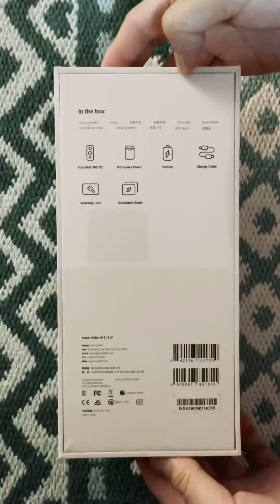Insta360 ONE X2 (Pocket 360 Steady Cam) [Unbox]